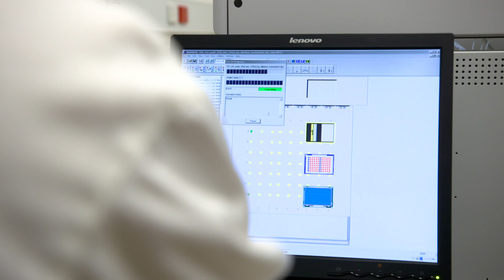What is Pharmaceutical Science?: Creating better treatments for cardiovascular disease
Monash Research Fellow Lauren talks about her work on designing a new medicine that can activate the protective properties of adenosine receptors without decreasing heart rate.